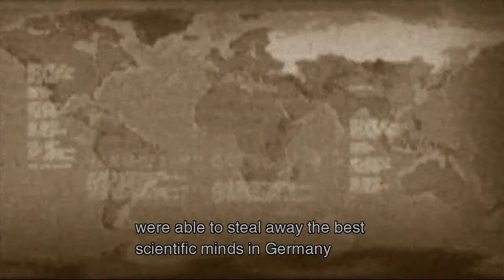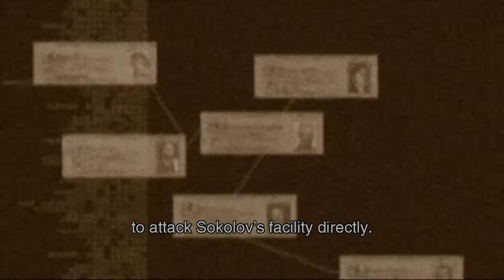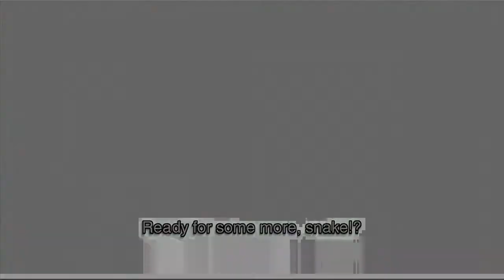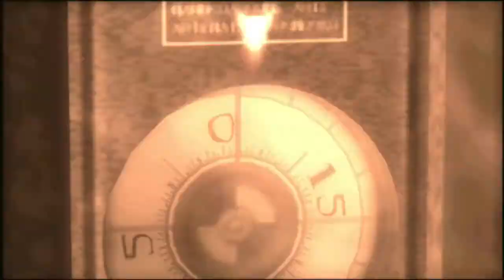Metal Gear Solid 3: Snake Eater Euro Extreme Ghost Run/Foxhound Playthrough 10. "Volgin"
Here it is at last, what many consider to be the peak of the Metal Gear series and one of the greatest games of all time. This is actually the first ghost run I did, as I figured it made the most sense for the story and I wanted to do something special for this wonderful game. Of course, this is another ghost run in which there will be no alerts, no suspicions, and no knock outs, while achieving a Foxhound Rank. This video includes the return to Groznyj Grad section, Shagohod hanger, and Volgin Fight.

What are the Foxhound requirements?

Difficulty: Extreme or European Extreme
Time: Under 5 Hours
Continues: 0
Alerts: 0
Damage: Under 10.5 Lifebars
Saves: 25 or Under
Meals Eaten: 20 or less
Kills: 0
Life Medicine: Not Used

I've edited in the cutscenes for those who want to follow the story but I'll be providing time stamps for all of the stealth sections for anyone who just wants to see gameplay. I'm considering uploading just game play of all the games with commentary, breaking down my methods.

Also as a bit of an extra challenge I will be using the Olive Drab camo for the Virtuous Mission, and the Tiger Stripe for the duration of Operation: Snake Eater apart from the mandatory disguise sections. This makes sense from a realism perspective as Snake would not be changing clothes every 5 seconds and it's more difficult to ghost through. The Tiger stripe overall provides a good camo index on most terrains but rarely is it high than 75% unless crawling through tall grass.

As an additional Challenge this is also a vegetarian run. Snake will only be eating fruit, and instant meals found in enemy food storage's so no hunting!

Lastly, I will be using the Fixed Camera for 90% of the game. Partly as a challenge and also due to the fact that this is the final "Classic" Metal Gear game so it serves as a bit of an homage. There are a couple times I switch to the free control camera as I need to see, but this will mainly be a fixed camera experience.

As of right now I don't think there are any other full ghost runs of Snake Eater on YouTube. Solid Perry has a few sections up where he uses no camo so I highly recommend checking those out. Up next is The Twin Snakes & Portable Ops, then it's on to 4! Please let me know what else, you'd like to see. It doesn't just have to be stealth or Metal Gear related.

Groznyj Grad Northwest: 0:00
Groznyj Grad Weapon's Lab: Main Wing: 5:54
Groznyj Grad Weapon's Lab: Main Wing B1: 24:06